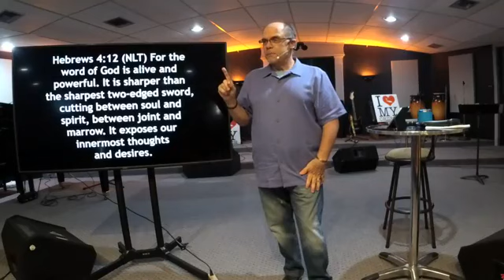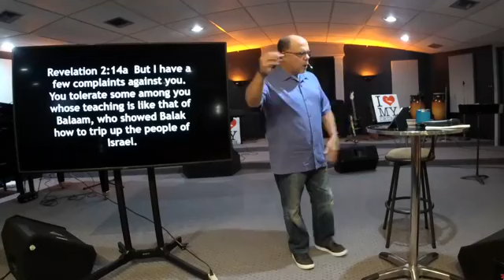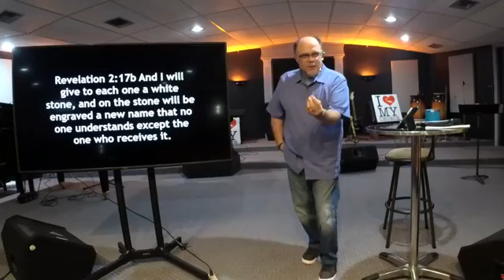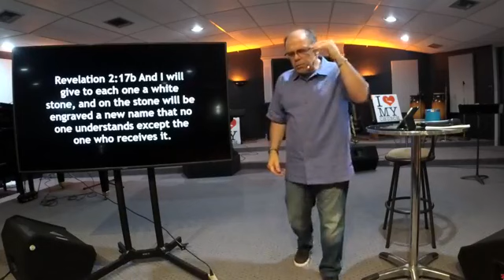Dear Church Part 3